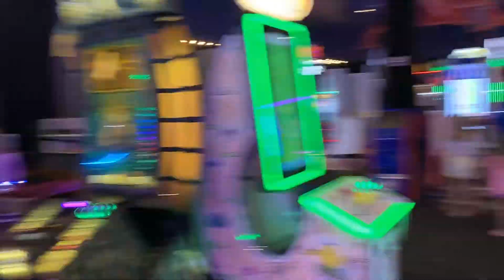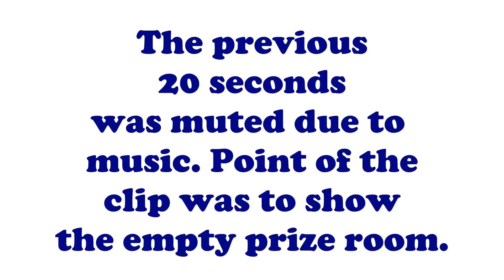Dave & Busters Arcade - Arcade Walk Thru, Cashing In Tickets, Trip Summary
Dave & Busters Arcade, St. Louis.